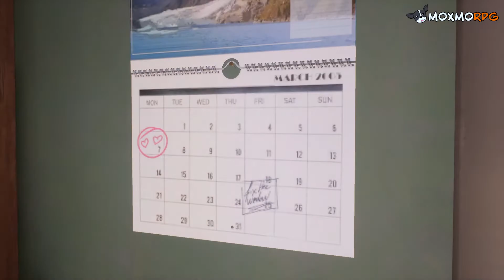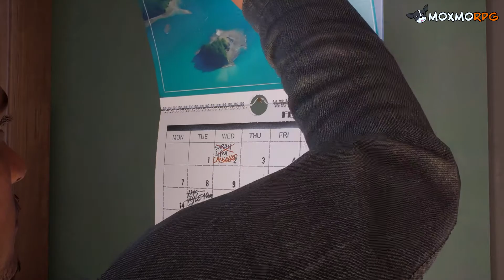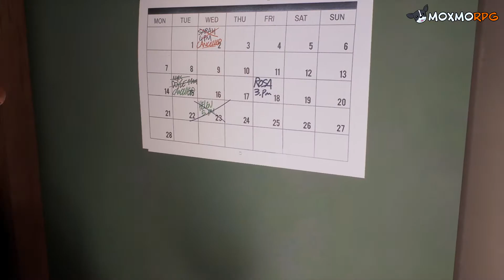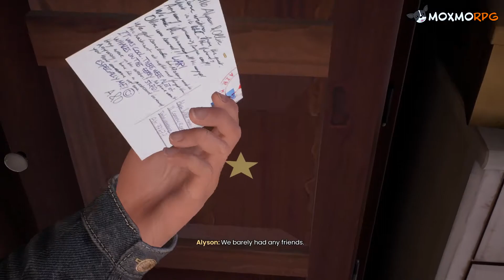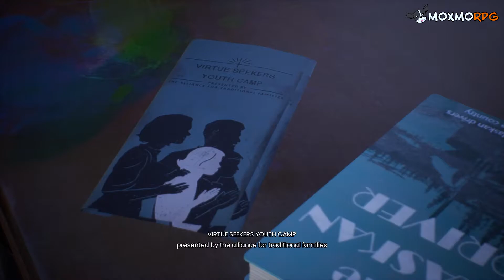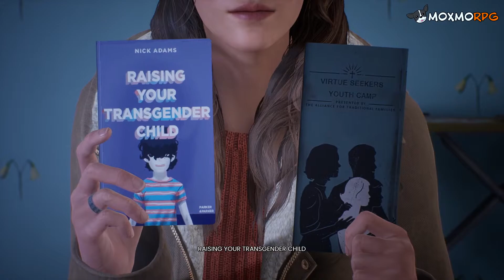Tell Me Why - Homecoming ยินดีต้อนรับกลับบ้าน #2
🔴คลิปเกมส์ Tell Me Why พากย์ไทย
จากค่าย Don't nod ทีมงานสร้างเกมส์ Life is Strange
☆☆ขอบคุณที่แวะมาจ้าาา!! ☆☆Thank you for stopping by :D